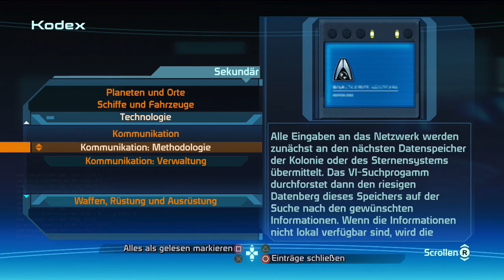Let's Play Mass Effect #144 - Vater und Sohn [HD][Ryo]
Jacob findet endlich seinen Vater...